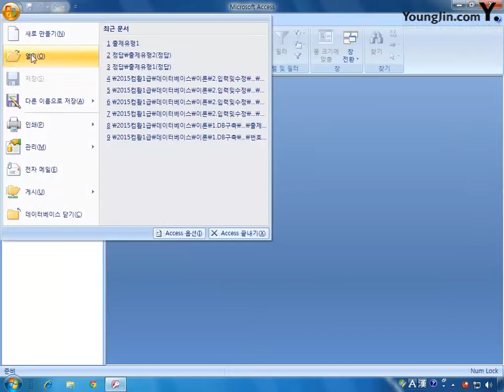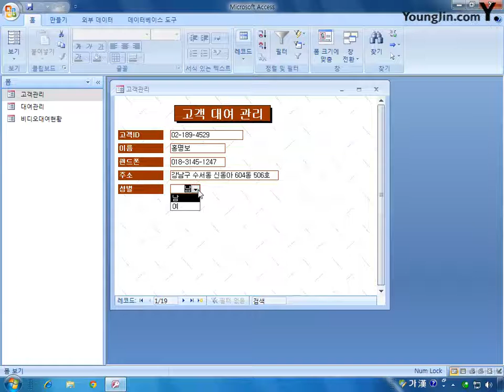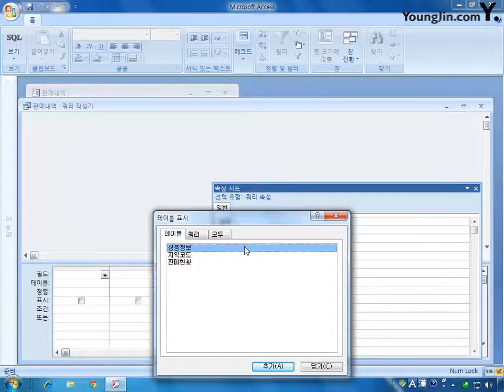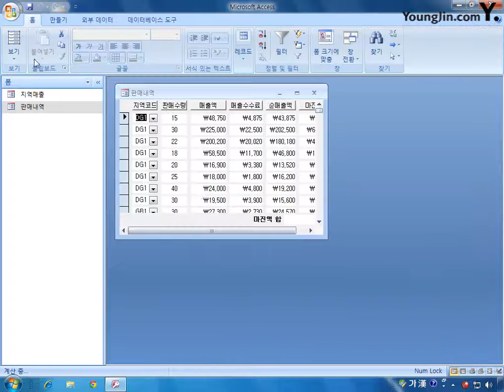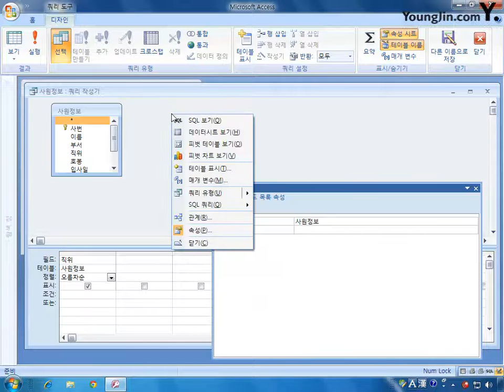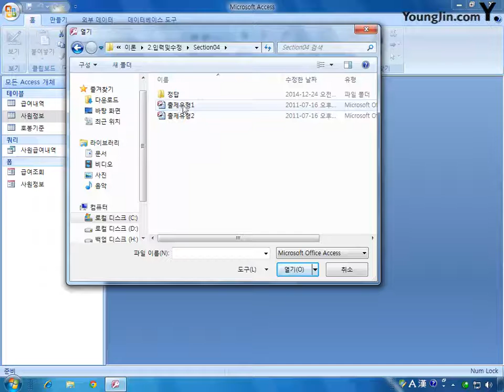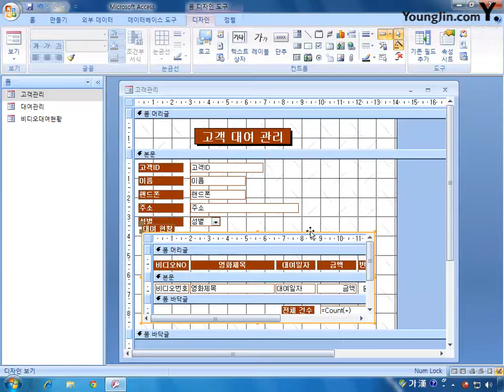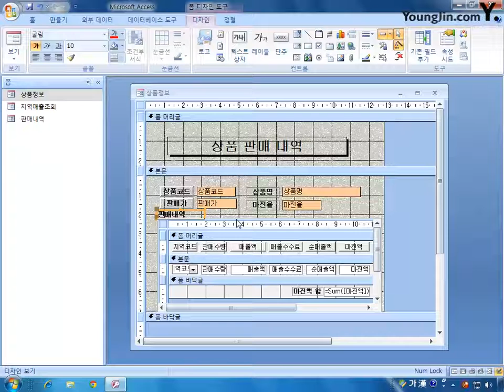[데이터베이스] 2-03,04 콤보 상자 컨트롤 속성, 컨트롤 하위 폼 삽입